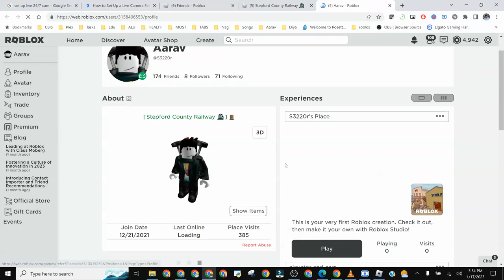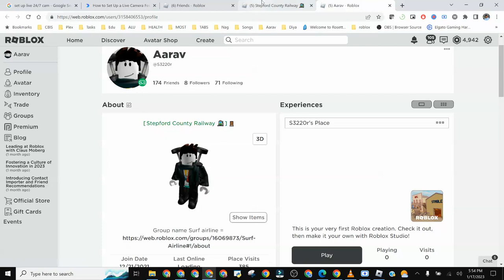Roblox Stepford County Railway Class 357 Leighton West to Llyn by the Sea Version 1.10.3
Stepford County Railway Class 707 Edgemead to Llyn by the Sea Version 1.10.3

Class 357 is free